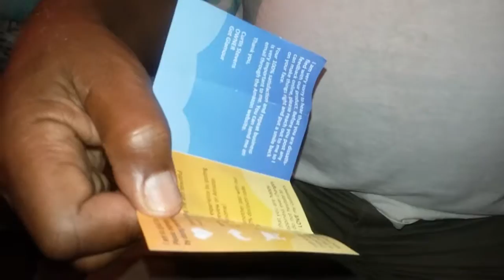Double Spring Cuticle Nippers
GotGlamour Cuticle Nippers are perfect for home use or for Nail Tech practice. Free in exchange for my honest review!